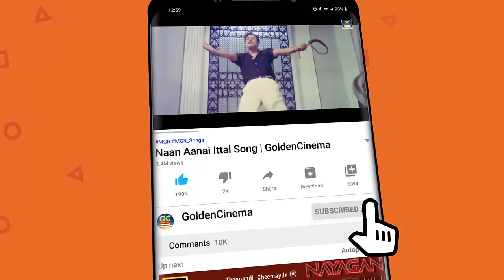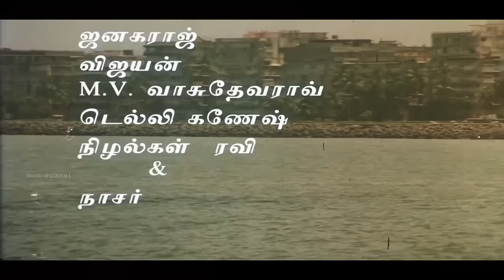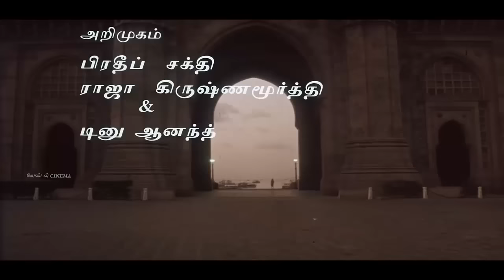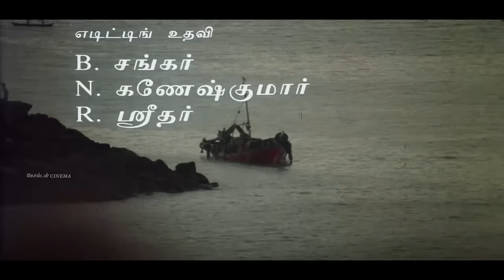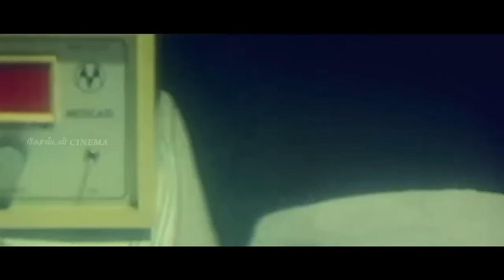சோகத்தை சொல்லி அழுத இளையராஜா பாடல்கள் | Ilayarajavin Soga Padalgal | Ilayaraja Sad Hits.